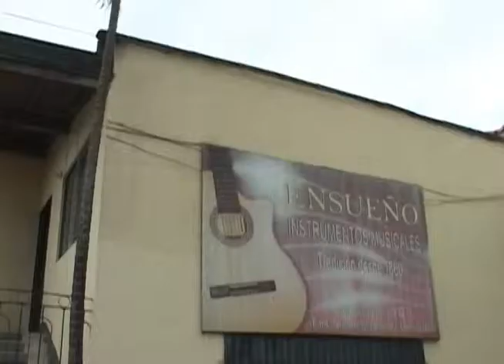Ensamble de Guitarras Ensueño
¿Tienen una guitarra en la casa? ¿Aprendieron a tocar guitarra? ¿Quién la tocaba? ... La música es uno de los grandes avances tecnológicos que más ha trascendido en el mundo y acá en un municipio de Antioquia, Marinilla, una familia lleva más de cien años fabricando uno de los instrumentos que han servido para llevar melodías a casi todos los hogares de esta tierrita, las guitarras.

Con ellos hablamos sobre cómo ha evolucionado el proceso, que avances hay o si se sigue haciendo igual. Veamos qué nos contaron de su historia.